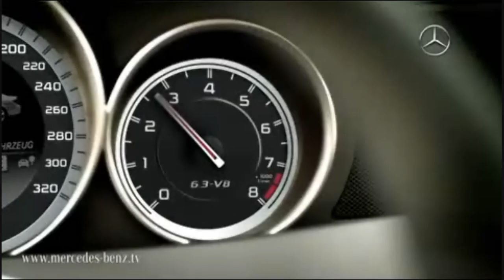2012 Mercedes-Benz C63 AMG Coupe Official Trailer ''Driving Pleasure''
The new C63 AMG Coupe -- excitement and high performance at its best
Two-door coupe delivers up to 481 hp

MONTVALE, NJ

The new 2012 C63 AMG Coupe designed by Mercedes-AMG combines distinctive design with a powerful drivetrain and dynamic handling. The new coupe joins the successful C63 AMG Sedan as well as the AMG family of coupes which includes the CLS63 AMG and the CL63AMG. The new coupe makes its U.S. showroom debut in September 2011.

The AMG 6.3-liter V8 engine in the C63 AMG Coupe delivers a maximum output of 451 hp and peak torque of 443 lb-ft. Reflecting its outstanding performance, the coupe is capable of accelerating from 0 to 60 mph in 4.4 seconds with a top speed of 155 mph (electronically limited). With these specifications, the new two-door vehicle is poised to take the lead in its segment.

The new coupe shares all the technology updates from the 2012 C63 AMG Sedan and features the AMG SPEEDSHIFT MCT 7-speed sports transmission with standard "Controlled Efficiency" mode, and a new power steering pump that helps to reduce fuel consumption.